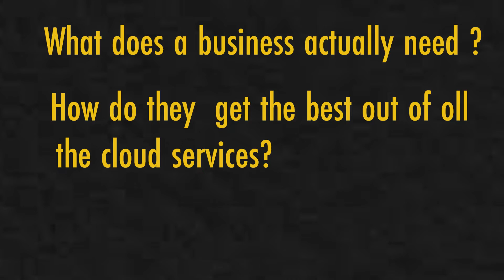Will AI replace Cloud Engineers?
In this video, I cover the mainstream topic of will AI replace Tech Jobs, especially my job as a Cloud Engineer. Can Chat GPT Really replace human beings?

TIMESTAMPS
Intro 00:00
Automation 00:25
AI is a Friend 01:20
Human Touch 02:18
Collaboration 03:07
Continuous Learning 05:00
Outro 06:00